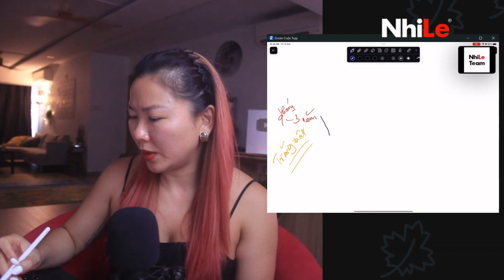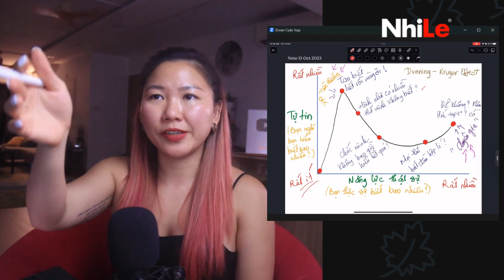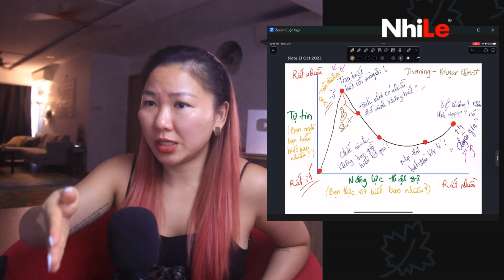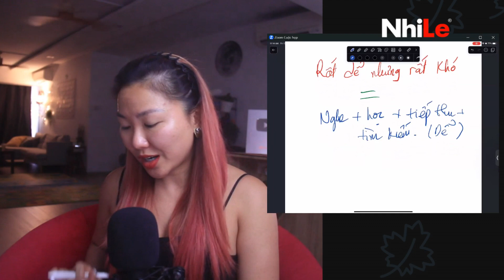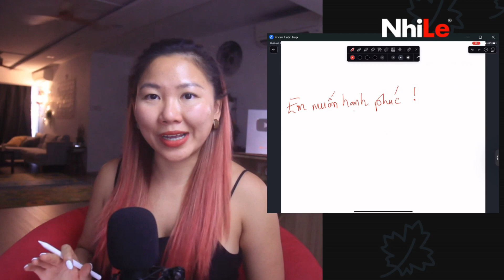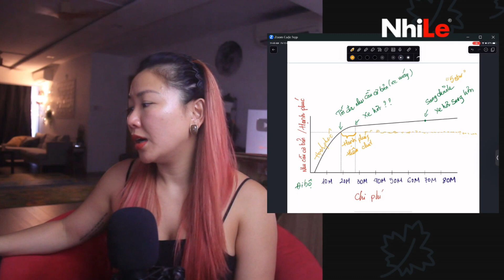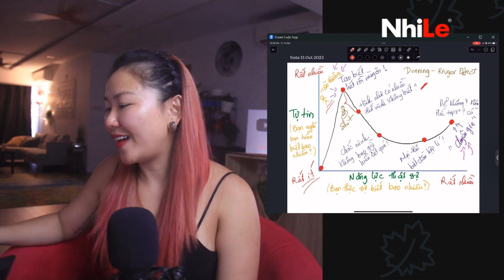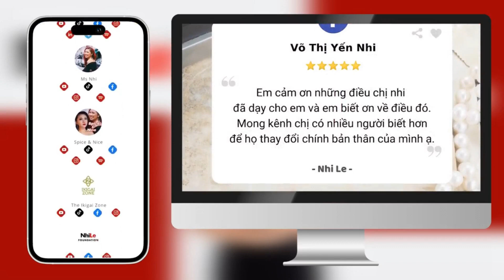147: Nể vợ hay Sợ vợ? | Nhi Le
Nên nể vợ hay sợ vợ? Làm thế nào để phân biệt?
Trong hôn nhân điều gì làm nên sự tôn trọng trong mối quan hệ hôn nhân? Làm thế nào để đạt được điều đó?
Cách để xây dựng hôn nhân hạnh phúc và lâu bền là gì?
Hãy cùng tìm kiếm câu trả lời qua livestream 147.

📌 ĐĂNG KÝ HỌC CÁ NH N VỚI NHI (CÓ TÍNH PHÍ)

00:00 Chào mọi người, nhớ đăng ký kênh để nghe Nhi trả lời câu hỏi mỗi ngày.
00:35 Nhi giao lưu với khán giả.
03:56 Làm cách nào để được là mentee của Nhi?
12:39 |*| Nể vợ hay Sợ vợ?
16:26 Yêu không chưa đủ.
25:06 Cần chuẩn bị những gì khi cuốn vào chiến tranh?
27:12 Tại sao quá khó để giúp ai đó thay đổi tư duy nếu họ không muốn?
38:27 Lịch livestream của Nhi, rule và điều lệ kênh Nhi.
49:03 Bánh bèo vô dụng có phải là một kiểu phụ nữ không?
1:00:18 Self- Help Books có phải tích cực độc hại không? Phân biệt coach độc hại kiếm tiền và coach đúng cho mình.
1:26:16 Nhi kể chuyện bạn trai.
1:36:41 Suy nghĩ tích cực.
1:43:13 Hạnh phúc trong cuộc đời.
1:57:04 Nhi giao lưu với khán giả.
2:22:23 Like, share và đăng ký kênh Youtube NhiLe